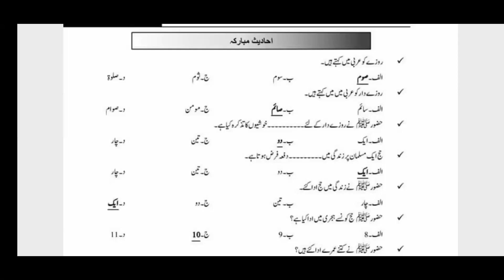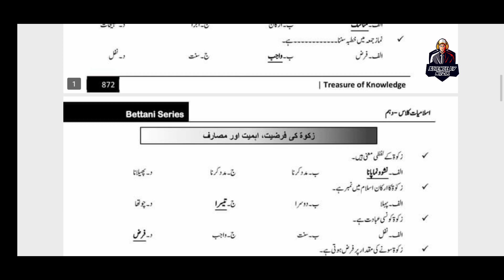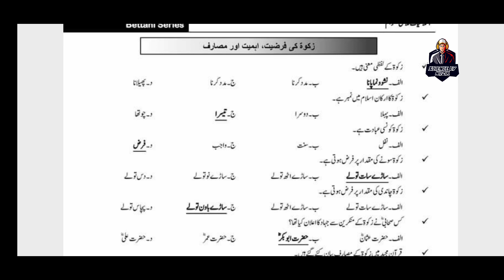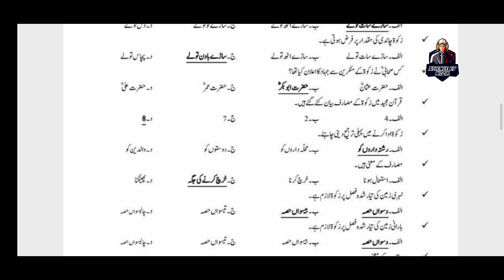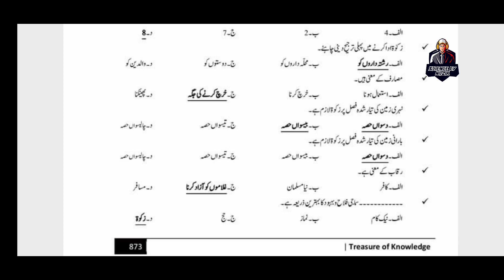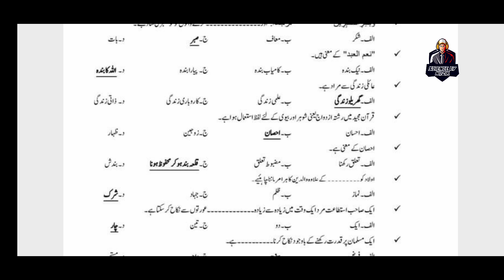Preparation for PST & JEST test/ Islamiat MCQS For PST & JEST test/ PST test preparation.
here is complete course for pst and jest test preparation

Keep supporting me on this channal